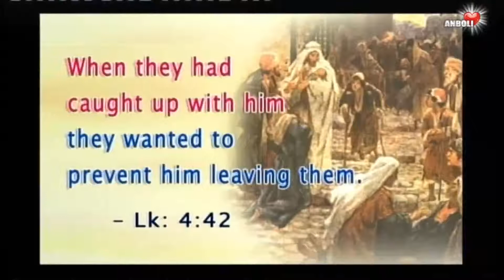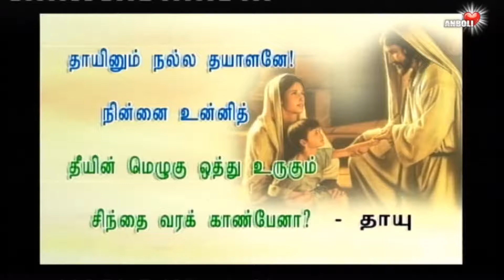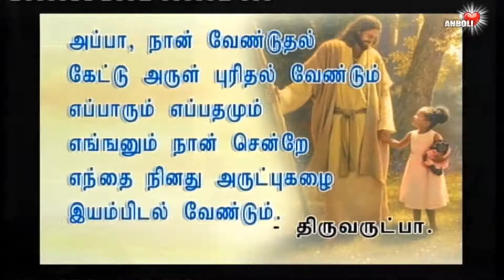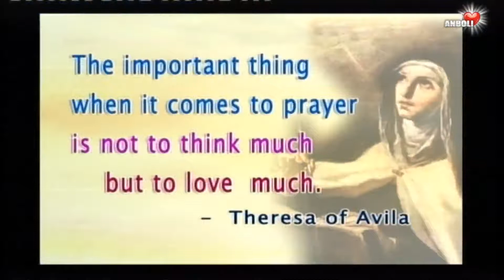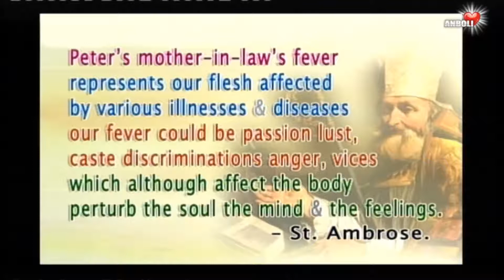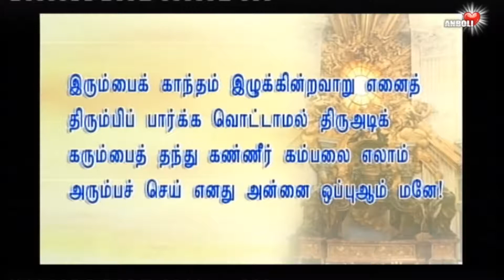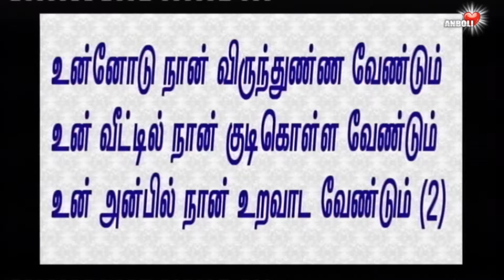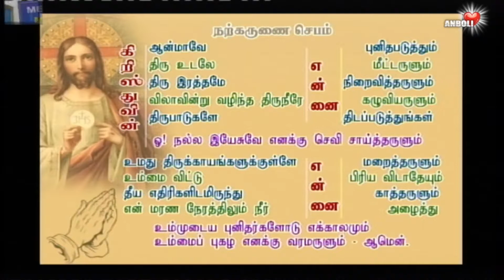செபம் இதயத்தின் செயல்பாடு அதில் நான் ஆண்டவரைப் பார்க்கிறேன் அவர் என்னைப் பார்க்கிறார்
செபம் என்பது அதிகம் சிந்திப்பதல்ல
ஆழ்நிலைத் தியானம் என்பது, இதயத்தின் செயல்பாடு
அதில் நான் ஆண்டவரைப் பார்க்கிறேன் அவர் என்னைப் பார்க்கிறார்
அன்பினால் இயேசுவோடு ஒன்றித்து நிலைத்திருப்போமாக.

உள்ளம் உருகுதையா
இறை வார்த்தையை ஆழ்ந்த சிந்தனையோடு
கவனித்து சிந்தித்தோமேன்றால் உள்ளம் உருகுமே!